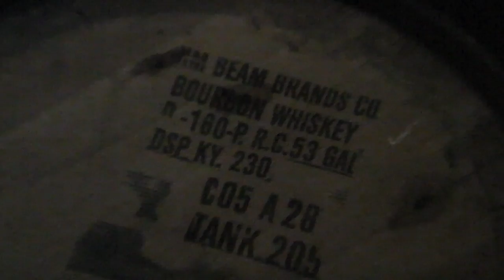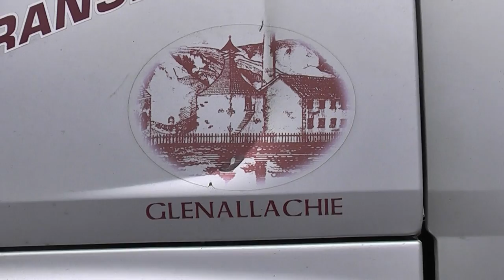Bladnoch Distillery- Arrival of Whisky Barrels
A short video showing the work involved in unloading empty bourbon barrels at Bladnoch Distillery. As usual, dad doesn't appear until all the work is done.